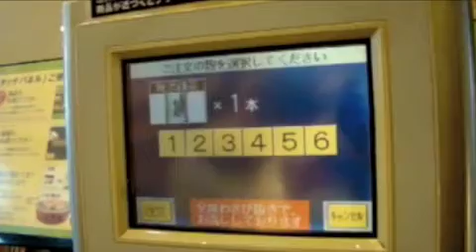BBC Digital Planet 110809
This week, one of Japans rare tweeting MPs tells Digital Planet about his social media strategy in the run up to this months elections. Also in this video, sushi by robots. Sushi purists look away